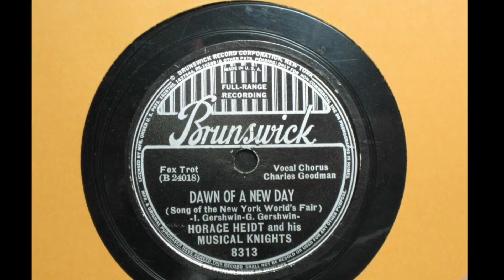"Dawn of A New Day" by Horace Heidt and his Musical Knights in 1939 at New York's World's Fair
While the war cloud swirled around Europe, the United States was emerging into the sunlight after nearly a decade of economic depression. Production was up, unemployment was down, and so was New York's 6th Avenue elevated railway demolished and sold to the Japanese as scrap metal. The world was getting ready to flock to New York's Flushing Meadows for the opening of the 1939 World's Fair. Truly, it was an Indian summer that fateful year of 1939.

Franklin Delano Roosevelt:
The time has come for me to announce with solemnity, perhaps, but with great happiness, a fact. I hereby dedicate the World's Fair. The New York World's Fair of 1939. And I declare it open to all mankind.

"Dawn of A New Day" was written by George & Ira Gershwin and performed by Horace Heidt and his Musical Knights for The New York World's Fair in 1939.

This song gave new hope to the people of the United States after 10 years of economic depression.